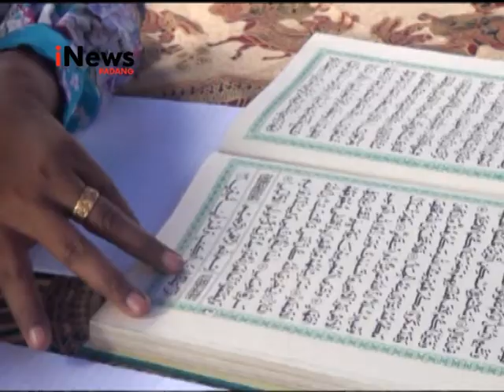Santri MDA Quwwatul Ummah Khatam Quran